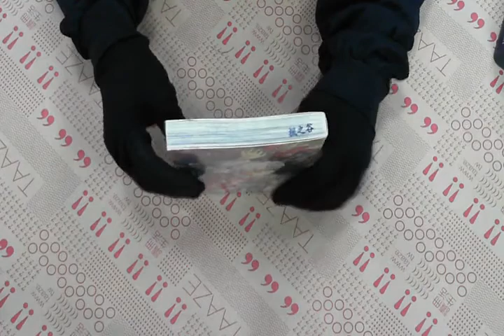TAAZE｜蟲師 ４ 二手書書況 9574737284